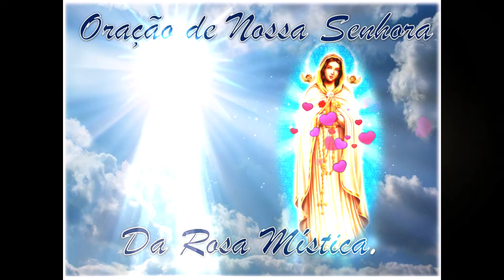Oração de Nossa Senhora da Rosa Mística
Rosa Mística, Virgem Imaculada, Mãe da Graça, para honra de Vosso Divino Filho, nos prostramos diante de Vós implorando a misericórdia de Deus:
Não por nossos méritos, mas pelo amor de Vosso Coração Maternal, nós vos suplicamos que nos concedais proteção e graça com a certeza de que nos haveis de atender.
Ave Maria…
Rosa Mística, Mãe de Jesus,Rainha do Santo Rosário e Mãe da Igreja,
Corpo Místico de Cristo, nós vos pedimos que concedais ao mundo, dilacerado pela discórdia, a unidade e a paz e todas aquelas graças que podem mudar o coração de tantos de teus filhos.
Ave Maria…
Salve Rainha…
Nossa Senhora da Rosa Mística, Mãe da Igreja, rogai por nós!
Amém.